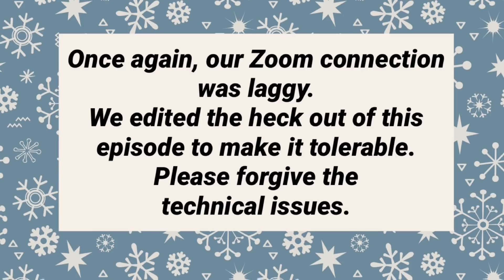Episode 47: Knitting Through It All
A Knitting Podcast from Sarnia, Ontario, Canada.

This podcast is about knitting and all related things, and a whole lot of fun. It is produced by The Codependent Knitters, Lisa and Dawn.

Recorded December 22, published December 31, 2020.

Patterns and Yarn featured in this episode:
Socks:
Strand the stripes socks (no pattern):  Timber Yarns Twin Sock, Serendipity.
Ankle socks (no pattern):  Into the Whirled, Wawa; Leo & Roxy, Teal You a Secret
Slip Stitch Lines socks:  Bluewater Fiber Arts, Koi Pond; Leo & Roxy OOAK mini skein.
Vanilla is the New Black socks, pattern by Anneh Fletcher, yarn is Lang Yarns Super Soxx 901.0165

Lisa's Blanket:
The Camp Afghan pattern link we had 4 months ago is no longer valid. If we can get a new link we will share it.

Yarn is Holst Garn supersoft; Nougat, Slate Grey

Hats:
Simply Soft Hat, Sew Good version, by Amanda Kaffka, the Crafty Jackaloupe; yarn kit includes Katia Concept cotton merino, Katia Concept  mohair
Olive & Jack by Sarah Stevens, in Manos del Uruguay Serpentina, Sarah Bernhardt
Sidewinder Beanie by Aspen Leaf Knits, in Misti Alpaca chunky handpaint, Delphinium.
Headband:  no pattern; yarn is Wonderland Yarns March Hare, Salt & Pepper

Sweaters and Shawls
Granular by Robbie Laughlin, yarn is Estelle Alpaca Merino Worsted, #525
Ramona Pullover by Elizabeth Smith, in Plucky Knitter Cambridge, Cold as Ice.
Lillet by Thea Colman, in Gingersnapthat Lux Worsed, Griffin, Deco and Magpie.

Gnomes:  Never not Gnoming by Imagined Landscapes
Needle case from Wildstrands HandCrafted, wildstrands.ca

Other yarns:
Holst Garn Supersoft,Titicaca, Noble
Timber Yarns:  Timber Gnome, Kitty, Serendipity
Leo & Roxy:  Christmas Club
Fireweed Fibre Co
Polka Dot Creek

Yarn Stores:
The Little Red Mitten
Heaven is Handmade

Find us on Ravelry: The Codependent Knitters Podcast, dawnamaw, Lisa-mc

The Knit's Best Thing (Dawn's bags) @knitsbestthing on Instagram

Graphic design of our logo by the amazing April Roy.